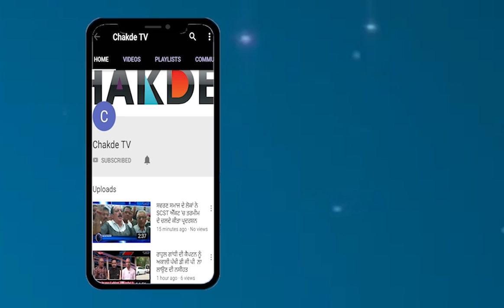1984 ਸਿੱਖ ਕਤਲੇਆਮ ਦੀ ਰਿਪੋਰਟ ਸੀਲ-ਬੰਦ, ਫੈਸਲਾ ਸੁਪਰੀਮ-ਕੋਰਟ ਹੱਥ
"1984 ਸਿੱਖ ਕਤਲੇਆਮ" ਮਾਮਲੇ 'ਚ ਮੋੜ
 sit ਨੇ ਸੁਪਰੀਮ ਕੋਰਟ ਦੇ ਹਵਾਲੇ ਕੀਤੀ ਰਿਪੋਰਟ
1984ਸਿੱਖ ਕਤਲੇਆਮ ਦੀ ਰਿਪੋਰਟ ਸੀਲ-ਬੰਦ, ਫੈਸਲਾ ਸੁਪਰੀਮ-ਕੋਰਟ ਹੱਥ